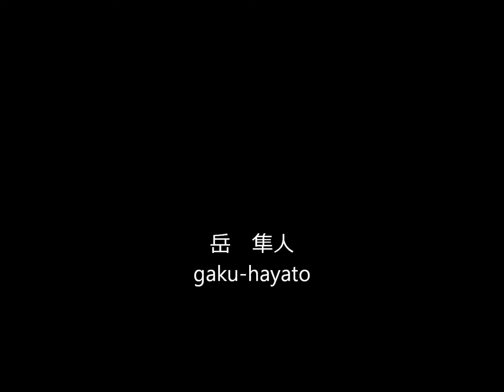JR九州クルーズトレインななつ星in九州 Seven Stars in Kyushu 1泊2日コース初日 筑紫野通過 [2013.10.26]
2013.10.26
福岡県筑紫野市城山築堤にて撮影。

クルーズトレインななつ星in九州は、
土曜日曜は1泊2日コースで運行され、博多～長崎～阿蘇～湯布院～博多を周遊。

1日目は午後に長崎に入り、夕方再び長崎を出発。深夜に鳥栖で停車し、翌日曜の早朝に阿蘇入り。その後、由布院駅を経由して久大本線～鹿児島本線を走り博多に夕方着。